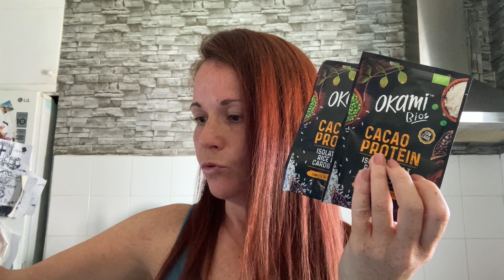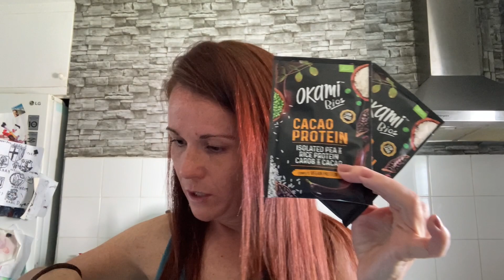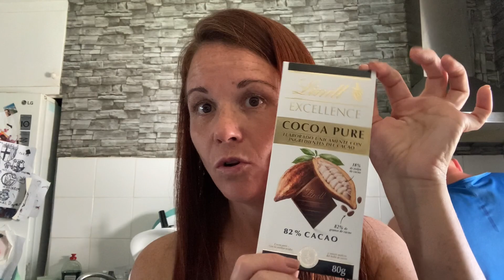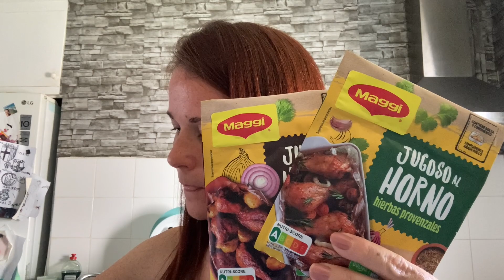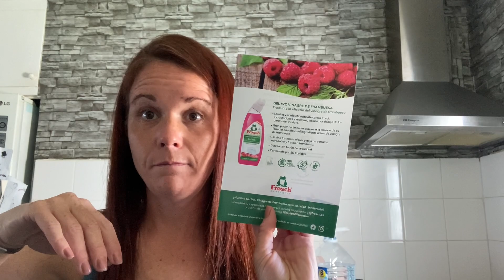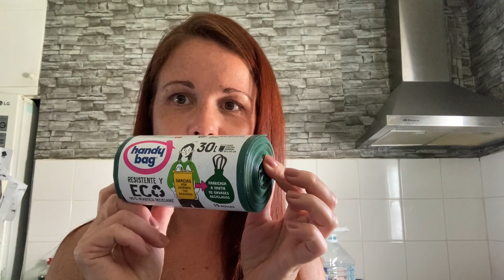NOVEDADES/PLANTANDO UN MINI HUERTO PARA NIÑOS